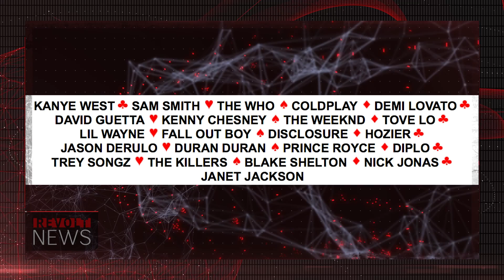iHeartRadio Music Festival Announces Lineup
This year's lineup features Kanye West, Sam Smith, Janet Jackson, the Weeknd & more.